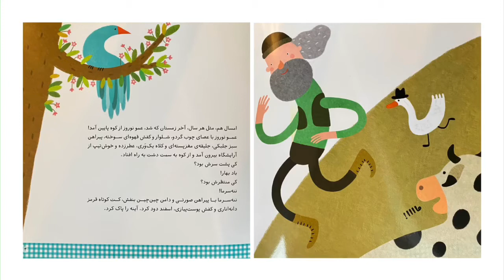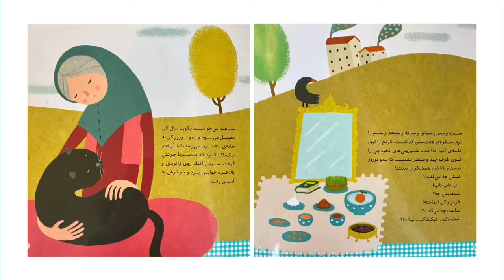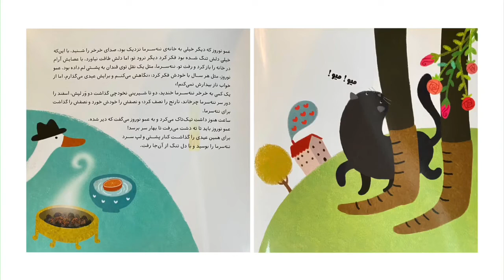Fun in Farsi Storytime: Celebrate Norooz 2021!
Premiered on March 20, 2021

Join Sanam for Farsi songs, rhymes, and stories for preschoolers. This program will primarily be delivered in Farsi (with a little bit of English to help those new to the language) but all are welcome.